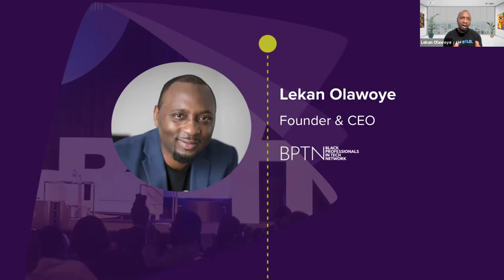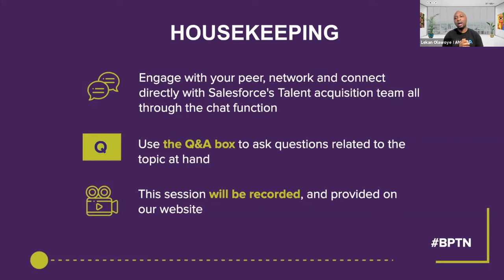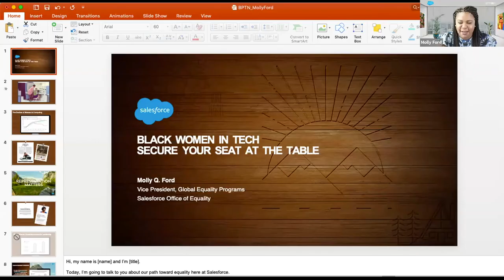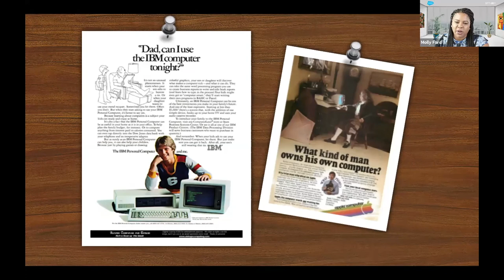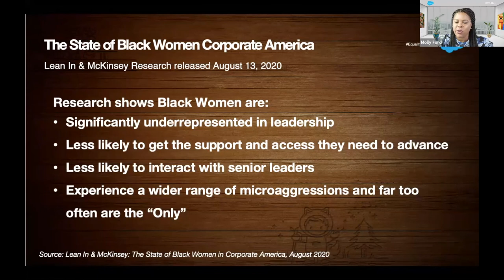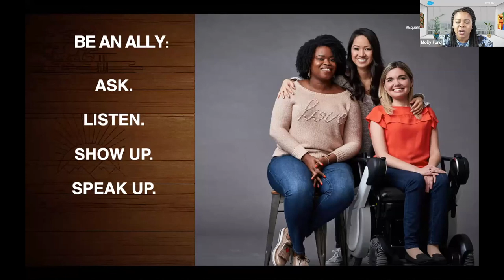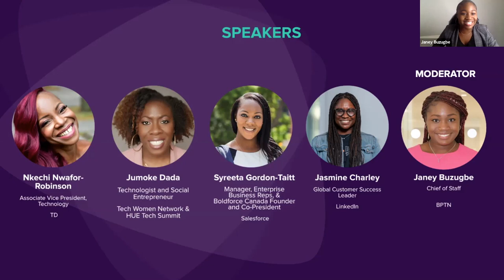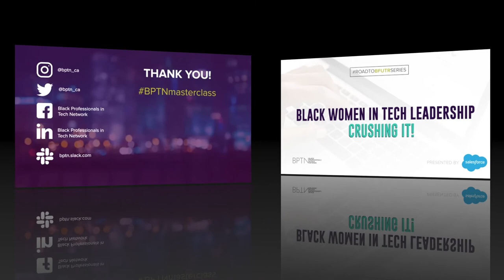Road to BFUTR series Black Women in Tech and Leadership Crushing it Presented By Salesforce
As many companies begin to turn their social declarations into tangible action, it is important to know that there is no one size fits all approach to engaging Black tech talent. Companies must have a nuanced approach to their strategies. In this event, presented by Salesforce, BPTN wants to help illuminate one major nuance within this community - Black Women in Tech!

Throughout this double pandemic of COVID-19 and systemic racism, Black women in tech have shouldered multiple leadership responsibilities in and outside of the boardroom. As companies look to attract, recruit and promote Black Tech professionals, this will be an illuminating and tangible conversation on how to understand the intersection of being Black and a Woman in tech.

Watch now to gain insight from these powerful Black women in tech.